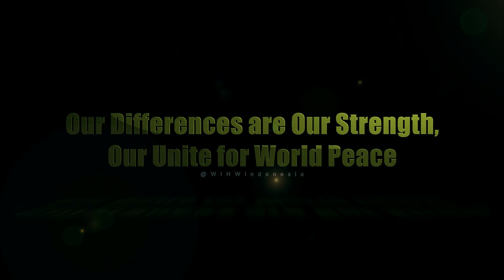The Mayor of Semarang City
This is an additional video from the Mayor of Semarang City which supports us to stop religious warfare and improve tolerance among people not only in Semarang and surroundings but also in the world.

more info about us :
World Interfaith Harmony Week 2015 - Indonesia